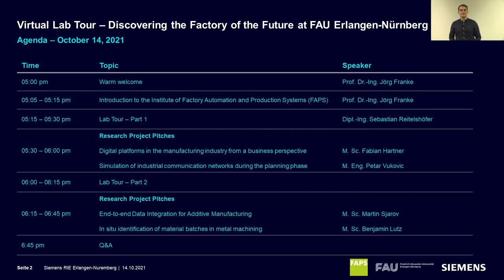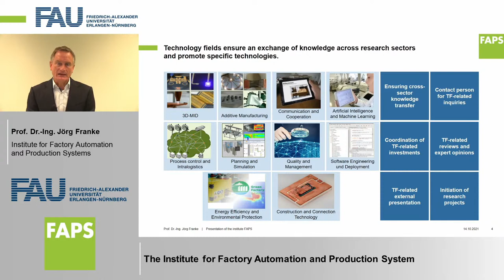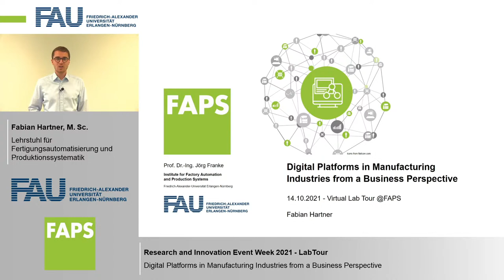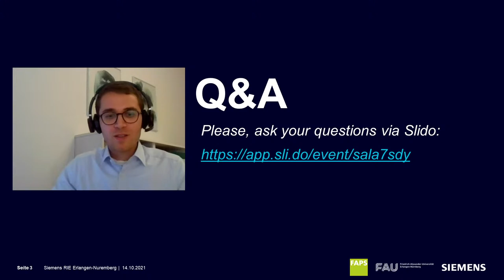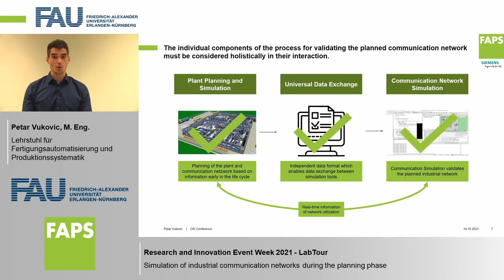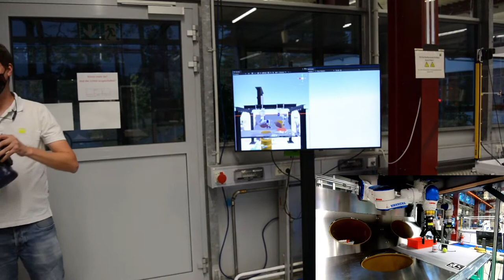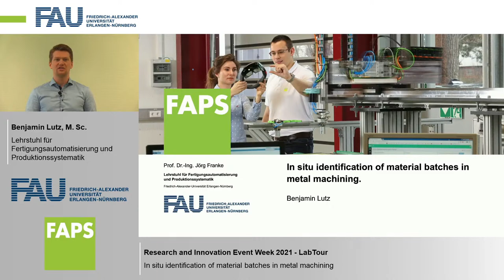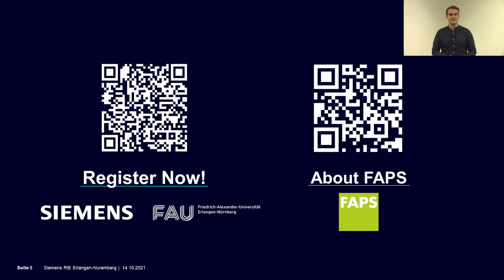FAPS Virtual Lab Tour | Research and Innovation Ecosystem Erlangen-Nuremberg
Join an exciting discovery tour through the factory of the future at the Institute for Factory Automation and Production Systems (FAPS) at FAU Erlangen-Nürnberg...

What's in for you?
Discover latest innovations on various topics. From digital platforms over 5G based communication systems to additive manufacturing approaches and data-driven optimization. Watch live how drones and autonomous intra-logistic systems create a just-in-time support infrastructure and how autonomous robotics can be optimized with virtual reality approaches.

0:00:00 Intro
0:00:51 Welcome & Agenda
0:03:00 Presentation of the Institute
0:11:42 Virtual Lab Tour - Autonomous Flying Robots
0:22:25 Autonomous Flying Robots Demonstration
0:30:06 Digital Platforms - Fabian Hartner
0:41:33 Simulation Industrial Communication - Petar Vukovic
0:52:47 Virtual Lab Tour - AGVs
1:02:50 Virtual Lab Tour - Nuclear Waste
1:10:19 Additive Manufacturing - Martin Sjarov
1:19:04 Identification of Material - Benjamin Lutz
1:30:40 Next Events
1:33:00 Q&A Lab Tour

About FAPS
FAPS is a recognized institute for teaching and research in the area of automation and mechatronic systems, with a interdisciplinary development of holistic optimization to serve the welfare of the people. The FAPS creates, realizes and communicates innovations by integrating and networking knowledge from different fields.

1. FAU and Siemens Research and Innovation Conference – The Factory of the Future
2. Digital Tech Talk „Feel the Heartbeat of Future Automation"
3. RWTH Aachen University and Siemens Conference